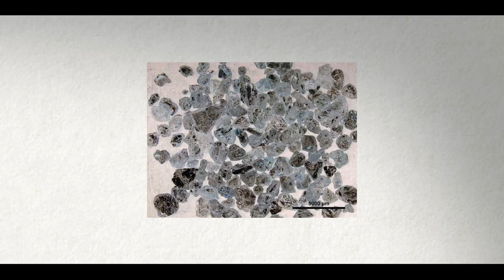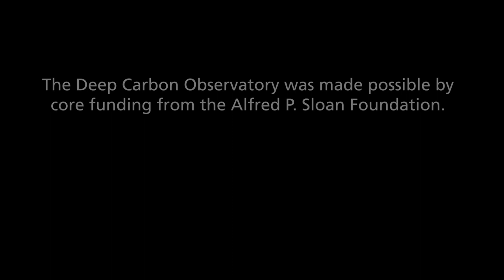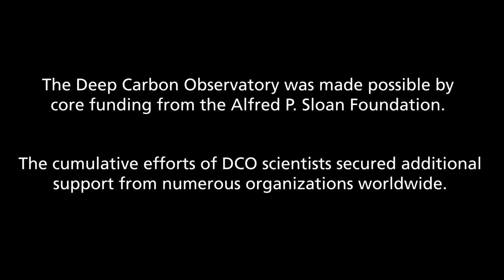Deep Carbon Observatory: A Decade of Discovery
A stunning three-minute video captures the excitement, difficulties, and physical challenges of trying to figure out how Earth works.  Made possible by the efforts of more than 1200 scientists in 55 countries, the Deep Carbon Observatory investigated the quantities, movements, forms, and origins of carbon deep within Earth’s interior over the last decade. Join in the adventure.